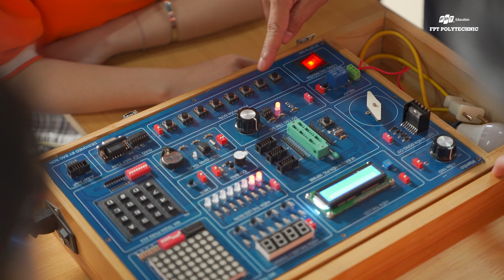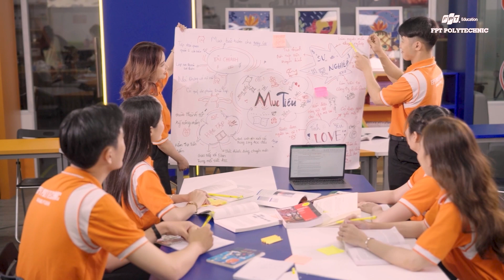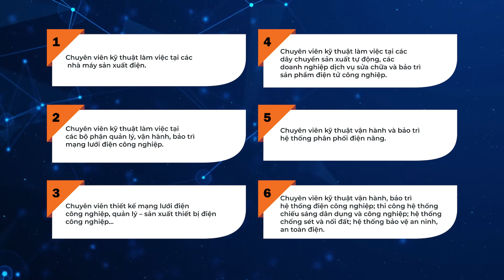TVC Giới thiệu chuyên ngành Điện công nghiệp | Trường Cao đẳng FPT Polytechnic